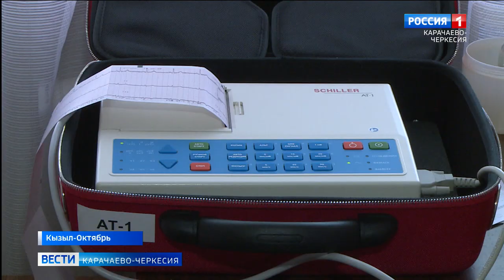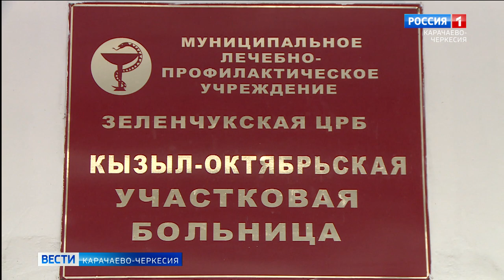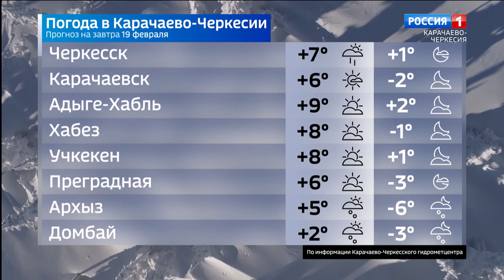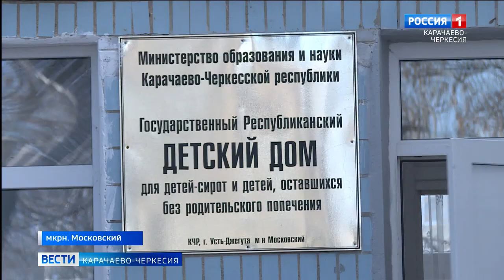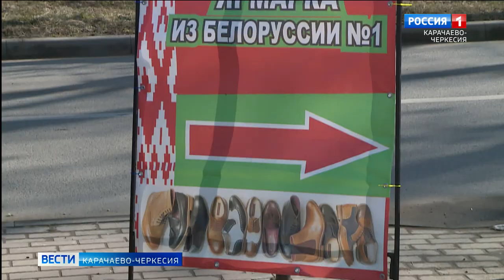Вести Карачаево-Черкесия 18.02.2022